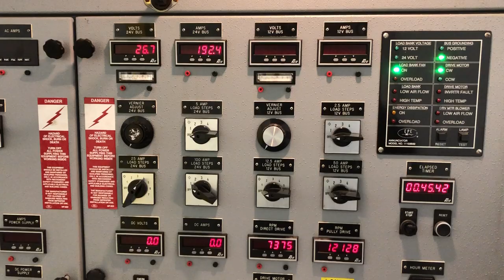Generator test stand